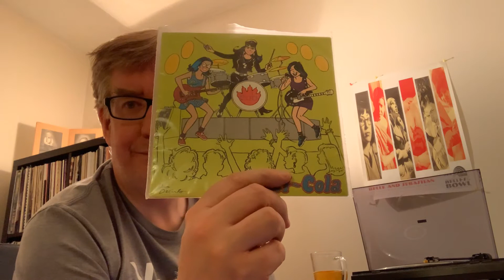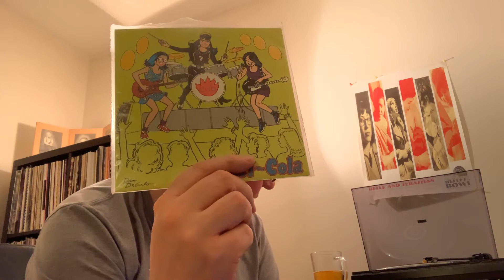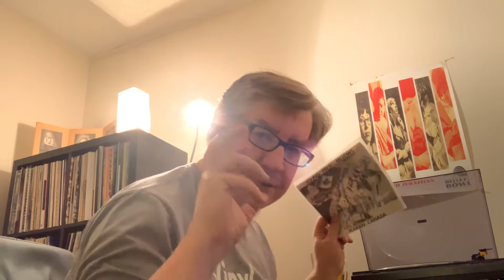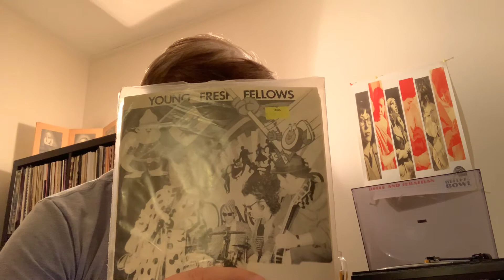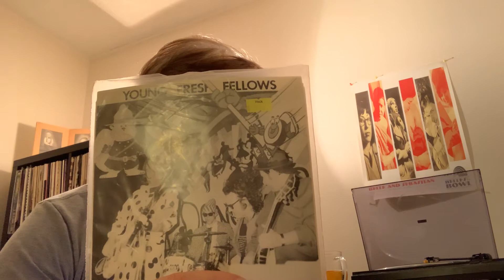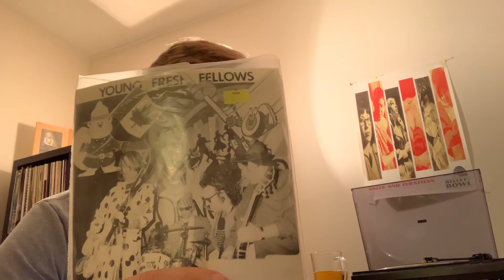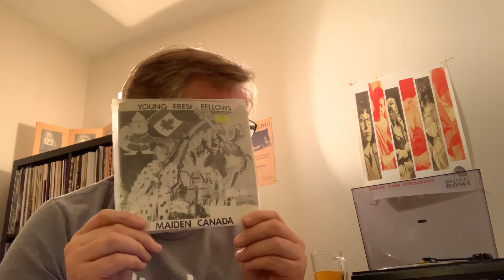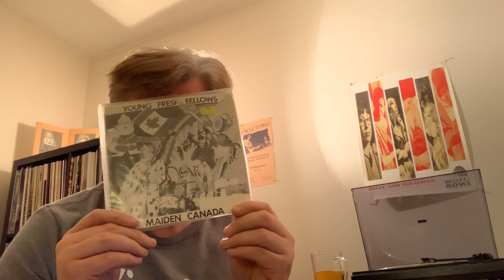Part 2 of video about Canadian indie rock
A video with Cub and Young Fresh Fellows